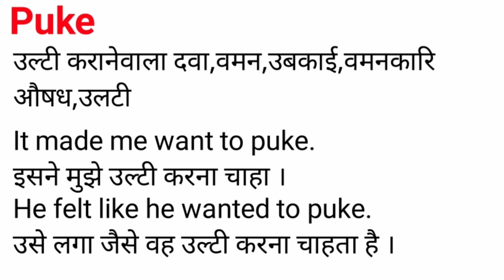Puke Meaning in Hindi/Puke का अर्थ या मतलब क्या होता है.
Puke  meaning in Hindi.
Puke  का अर्थ या मतलब क्या होता है.
Puke  Matlab kya Hota hai.
Puke  Hindi Meaning.
Puke  explained in detail.